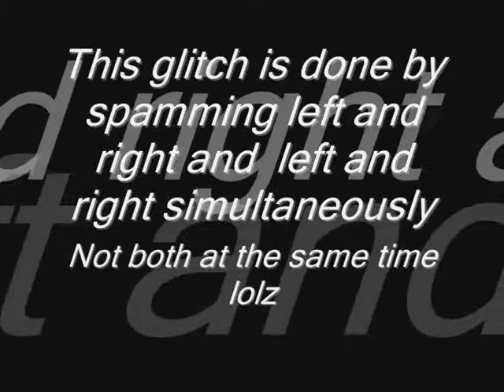Trackmania Stadium Grass - Go Faster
Turn left and right and left and right not both.